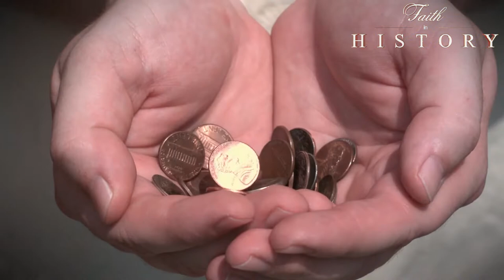The True Story of "Santa Claus"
Saint Nicholas of Myra, also known as Nicholas of Bari, was an early Christian bishop of Greek descent from the maritime city of Myra in Asia Minor during the time of the Roman Empire. Because of the many miracles attributed to his intercession, he is also known as Nicholas the Wonderworker.

Watch Faith in History on the TCT Network - Total Christian Television. William J. Federer is dedicated to researching America’s Christian heritage. Learn answers to various questions about Faith as it pertains to American history.